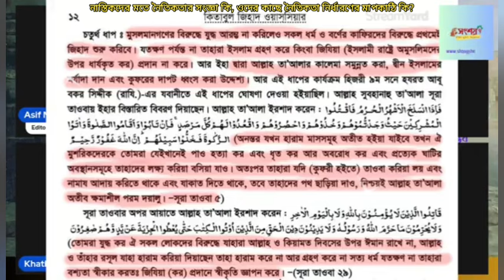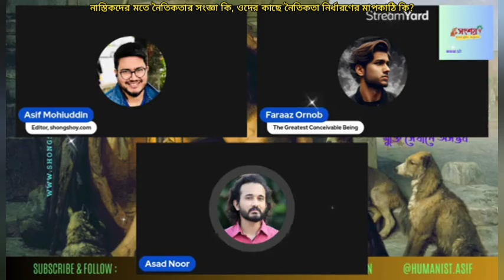নাস্তিকদের মতে নৈতিকতার সংজ্ঞা কি, তাদের নৈতিকতা নির্ধারণ করার মানদণ্ড কি?